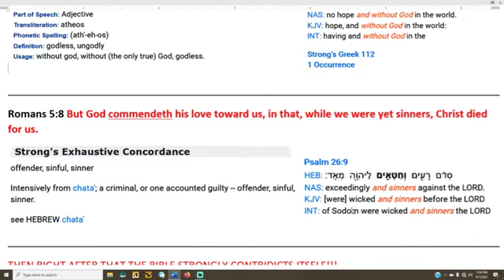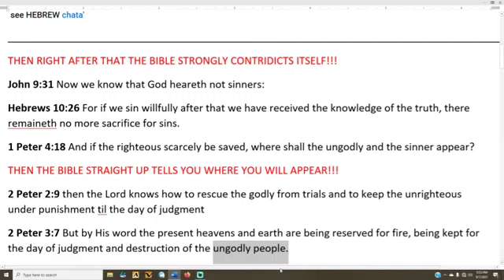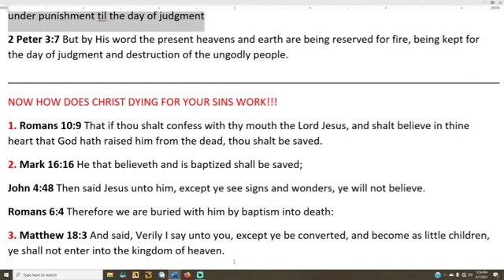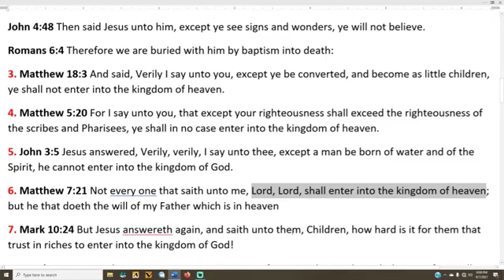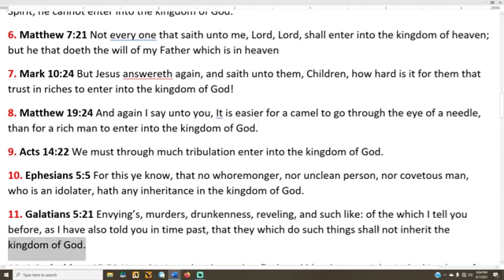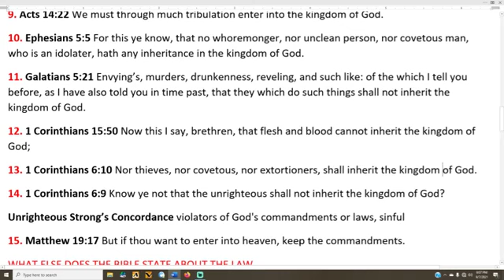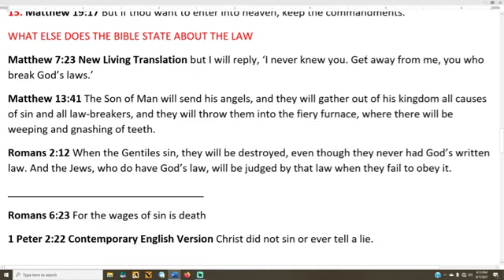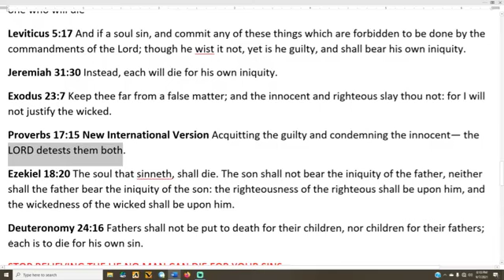NO MAN CAN DIE FOR YOUR SINS!!!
GOD HIMSELF STATES NO MAN CAN DIE FOR YOUR SINS, AND THAT EACH MAN WILL DIE FOR HIS OWN SINS - THAT HE WILL NOT JUSTIFY THE WICKED BY SLAYING THE INNOCENT. THEN WHY WOULD HE SEND HIS SON TO BE SLAYED BY HIS OWN CREATION. THAT IS PURE FOOLISHNESS, AND THOSE THAT BELIEVE A LIE WILL BURN IN THE LAKE OF FIRE FOR ALL ETERNITY. STOP BEING DECEIVED AND LEARN THE TRUTH TODAY SHALOM!!!

MATTHEW 15:9 THEY WORSHIP ME IN VAIN
MATTHEW 20:28 THE SON OF MAN DID NOT COME TO BE SERVED.
DEUTERONOMY 6:13 FEAR THE LORD YOUR GOD AND SERVE HIM ONLY

MY EMERGENCY BACK UP CHANNELS!!!